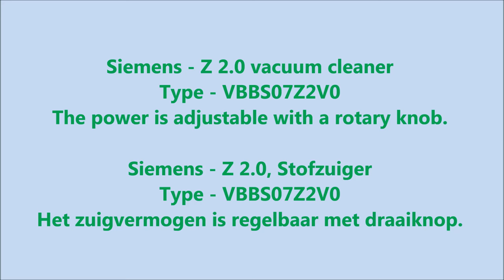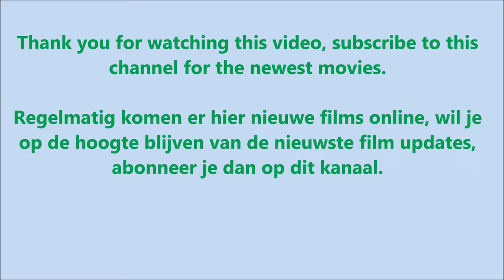Siemens - Z 2.0 vacuum cleaner - Type - VBBS07Z2V0 - Staubsauger, Stofzuiger - test movie #28 4bq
Siemens - Z 2.0 vacuum cleaner - Type - VBBS07Z2V0
How does this siemens vacuum cleaner work.
How to remove and clean the vacuum cleaner bag and cleaner filters.
You can see how to remove the vacuum cleaner motorfilter, microfilter
filters and clean or replace them.
You can also see how to replace and remove the vacuum cleaner bag.
The power is adjustable with a rotary knob.
This is a vacuum cleaner test movie, vacuum cleaner preview, vacuum cleaner, example
test experiment movie - video with sound.

Siemens Z2.0
Z 2.0 vacuum cleaner
Type - VBBS07Z2V0
bigCapacity . Made in Germany . highPower Motor
Volt:  220 V
Watt: NOM 600 W
Watt: MAX 700 W
Z 2.0
Color Black

Siemens - Z 2.0, Stofzuiger
Het zuigvermogen is regelbaar met draaiknop
Je kan zien hoe je de stofzuiger filters kan verwijderen en kan schoonmaken of vervangen.
Ook kan je zien hoe je de stofzuigerzak kan vervangen en kan verwijderen.
Stofzuiger video met geluid.

Siemens Z2.0
Z 2.0 Stofzuiger
Type - VBBS07Z2V0
Volt:  220 V
Watt: NOM 600W
Watt: MAX 700W
Z2.0
Kleur zwart

Staubsauger Siemens - Z 2.0 - Type - VBBS07Z2V0
Sie können sehen, wie Sie die Reinigerfilter entfernen und reinigen oder ersetzen können.
Sie können auch sehen, wie Sie die Staubsaugerbeutel ersetzen und entfernen können.

4bq movies - video's